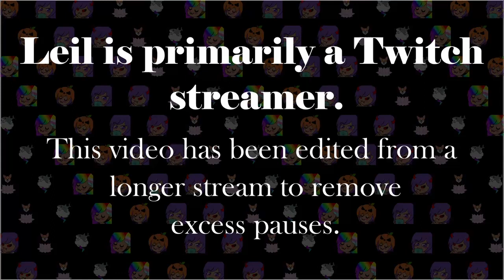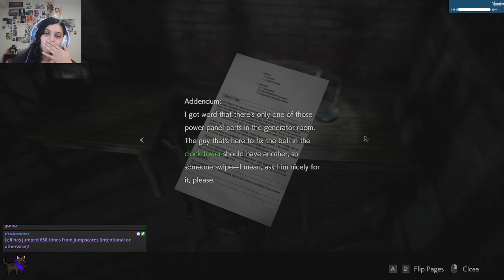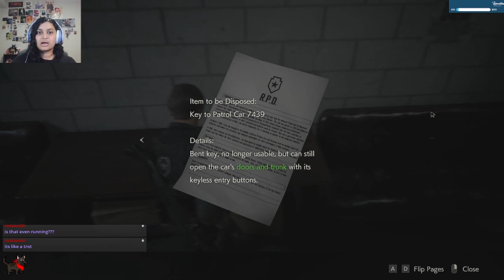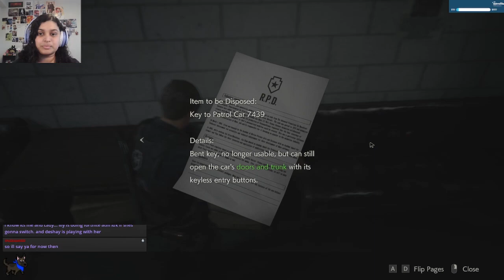Leil Plays RE2 part 4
Leil streams on Twitch. This video is an edited stream VOD.

After finishing RE1, I decide to continue through all the RE games. Thus continues the saga of Leil playing RE games ...badly :p